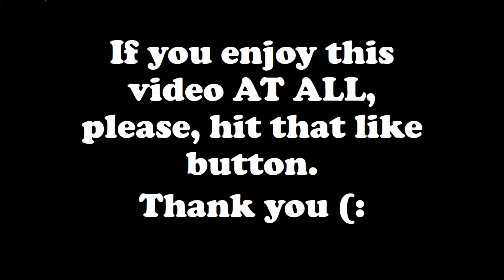Friends or Foes? Gamers' reactions on Ghosts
Just meeting new people on Call of Duty Ghosts. I really apologize for the audio which sucks. I will fix it next video, it was my fault because I didn't fix a setting so I'm sorry :(. I hope you enjoy seeing people react to me as a girl gamer anyway whether goof or bad and let me know if I should continue with this kind of video (: Leave and like/comment with ANY feedback. Thank you!(: